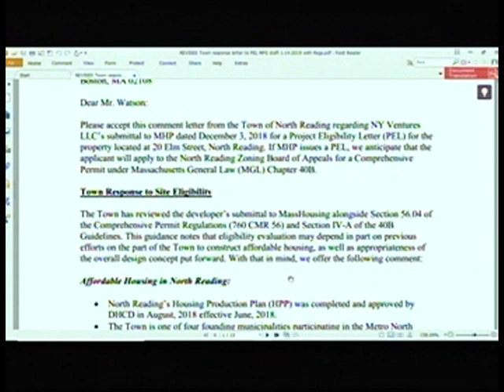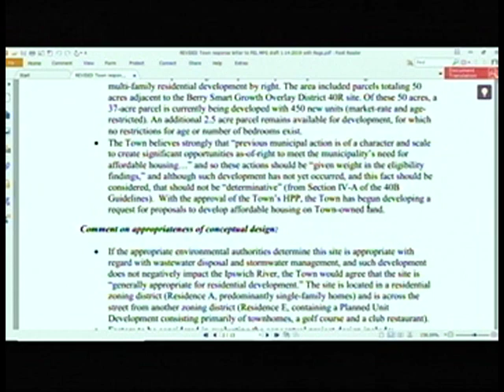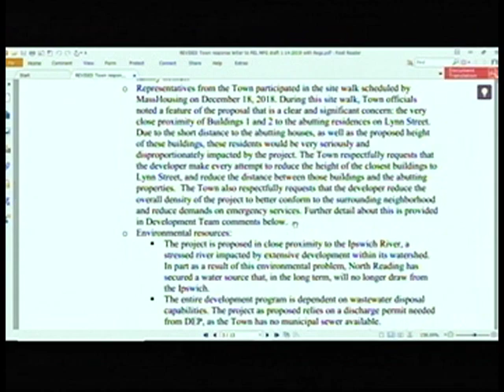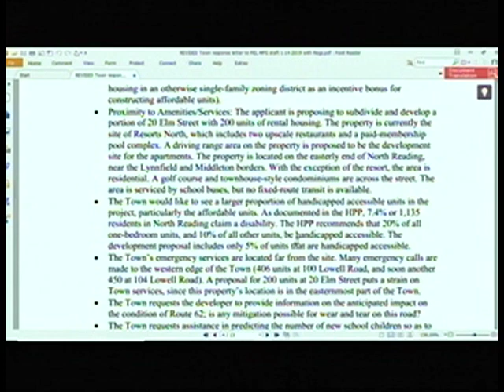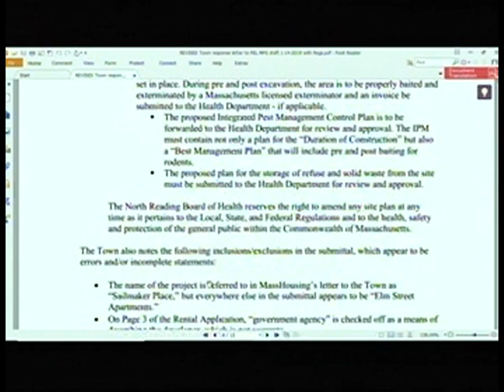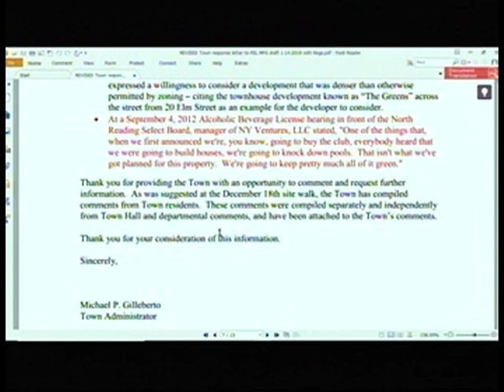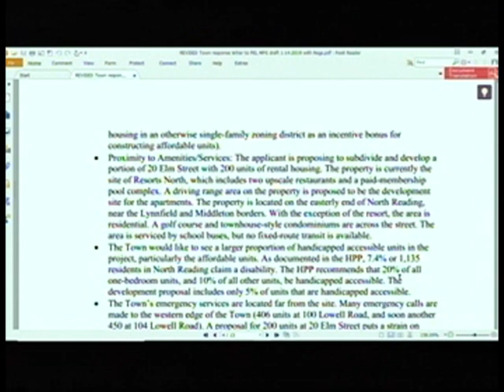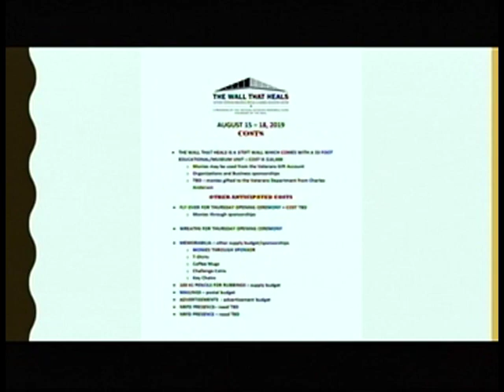North Reading, MA Select Board Meeting 01/14/2019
The North Reading Select Board held a meeting on Monday, January 14th, 2019 at North Reading's town hall, room 14.